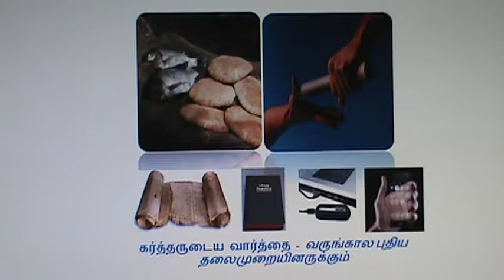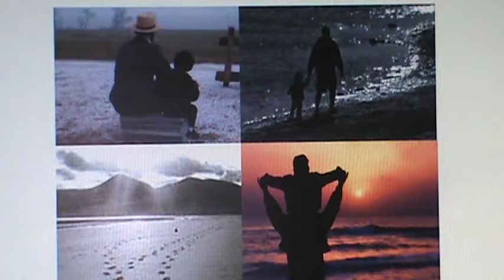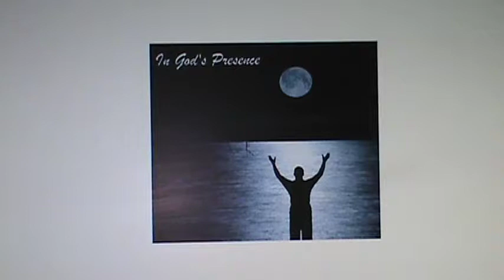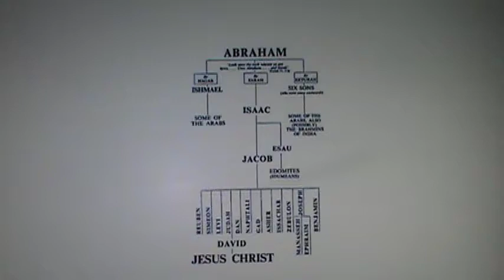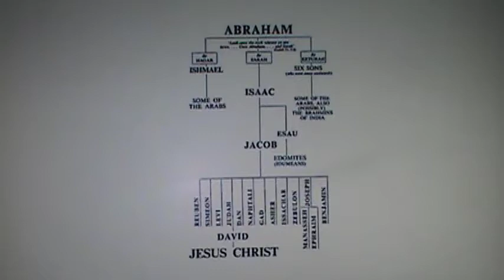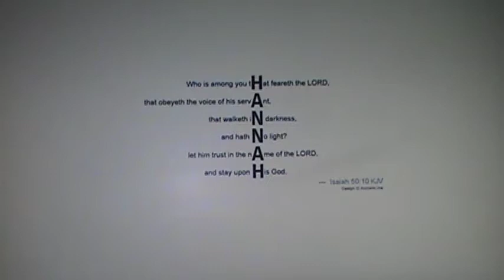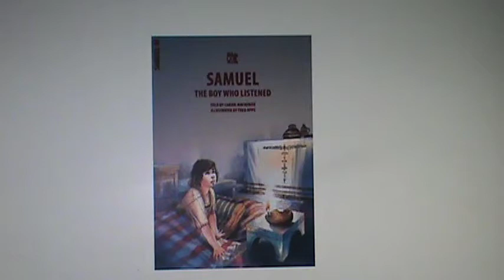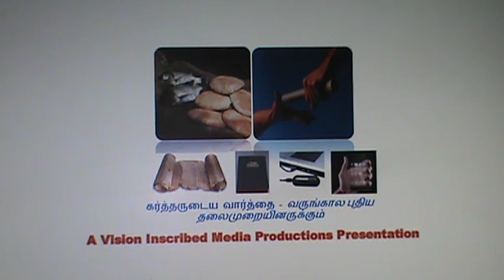அர்த்தமுள்ள ஆராதனை இதயத்திலிருந்து - Dr. Maria Johnson Irudayam - Heart of Worship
Heart of Worship - அர்த்தமுள்ள ஆராதனை இதயத்திலிருந்து - Dr. Maria Johnson Irudayam